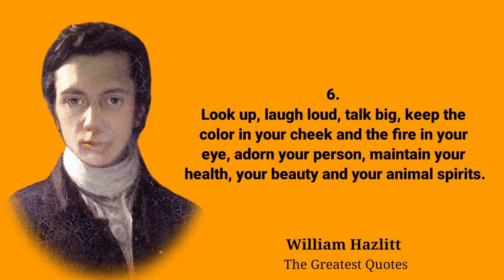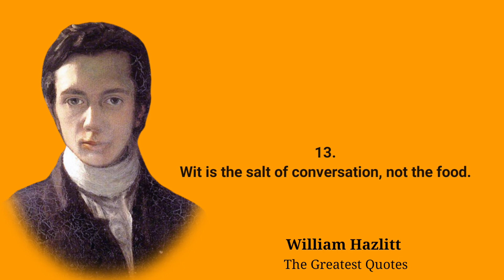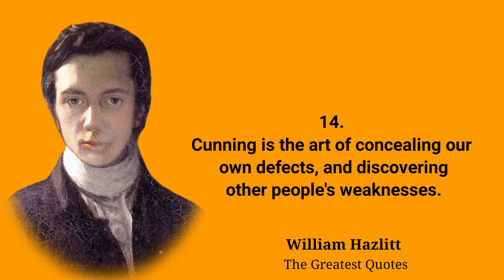William Hazlitt Best Life Changing Quotes.